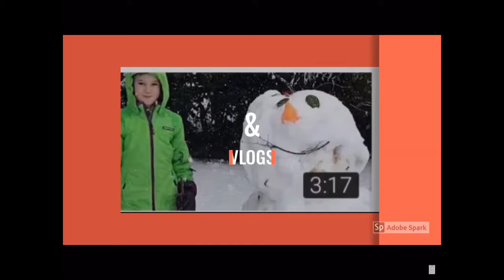Blending a smoothie in Slo-mo! Slo-mo Sunday #32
If you want to suggest a video, then:
Comment on this video (Although comments often get disabled)
Join my Google Classroom - if you know how to join a class, simply type in the code 6qdc8xi - if you don’t know how to then watch this video

Just remember:
If yu’r naat eatin’ a bananah, yu’r doin’ it ‘rang!